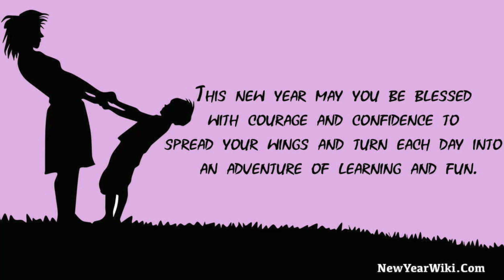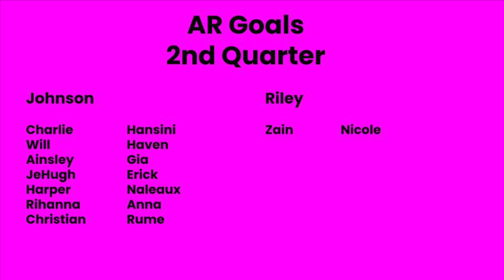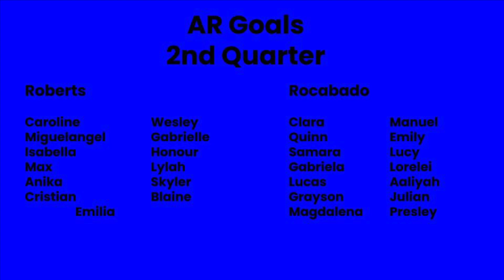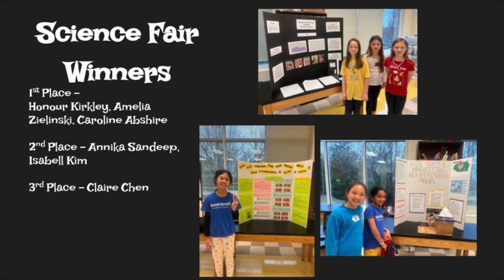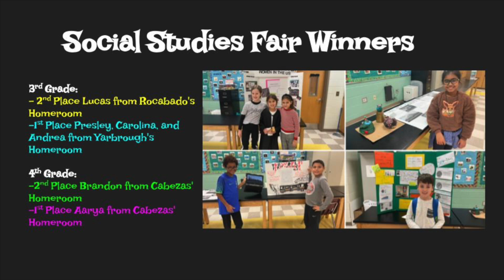SRS News 1 4 23